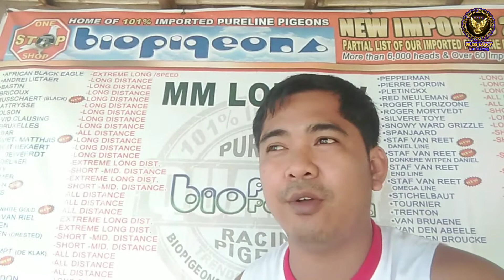May Bago nanaman akong BIHAG | Alamin kung kanino | May tips ako pero walang Sisihan haha